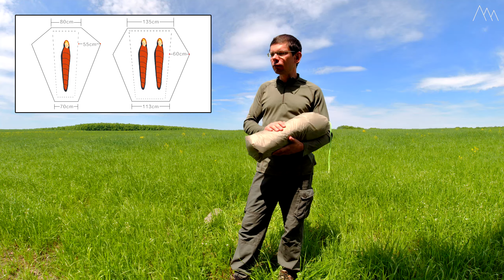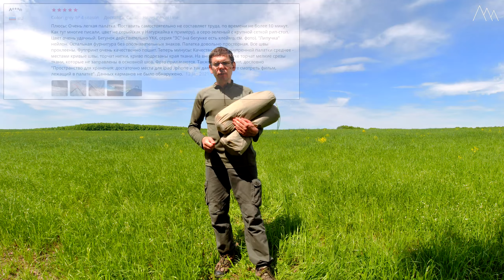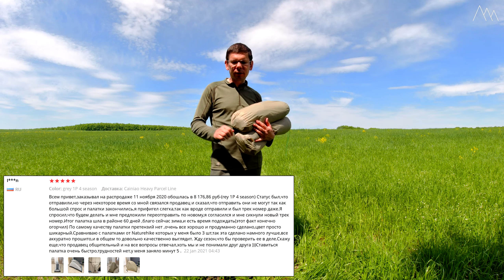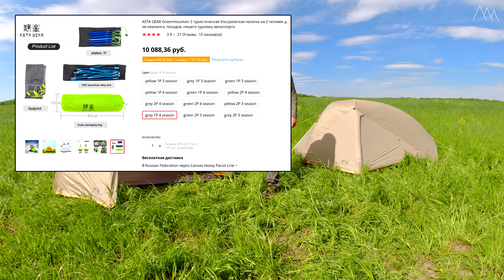УЛЬТРАЛЁГКАЯ одноместная палатка ASTA GEAR Greenmountain. Обзор туристической палатки с Алиэкспресс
Обзор одноместной ультралегкой китайской туристической палатки с Алиэкспресс ASTA GEAR Greenmountain. Походная палатка представлена в трех цветах: зеленая, оранжевая и серая; в двух вариантах: трехсезонная (внутрянка из сетки) и четырехсезонная (внутрянка из смеси ткани и сетки); в двух размерах: одноместная и двухместная. Существует три способа установки палатки: только внутрянка, внутрянка и тент и только тент. Материал тента: силиконизированная ткань 20D. Дуги и колышки алюминиевые. Палатка комплектуется футпринтом для защиты дна.

В 4-х сезонном варианте в ногах должна быть ткань, а не сетка. Сетка в ногах лишь в моем экземпляре (брак). Уже перешил этот кусок, заменив сетку на ткань.

ПОЛЕЗНЫЕ ССЫЛКИ
1. Палатка от ненадежного продавца (прислал трехсезонку вместо четырехсезонки, но есть отзывы о товаре):

Канал "Дикий турист" - это канал о пеших походах, путешествиях и туризме. Одиночные и групповые походы по Кавказу и не только, сталки, обзоры снаряжения, полезные советы, рецепты походной кухни, интересные зарисовки.